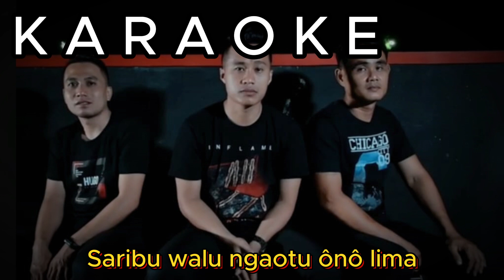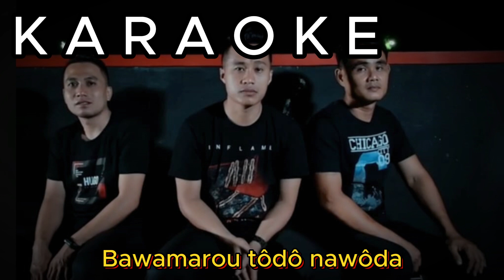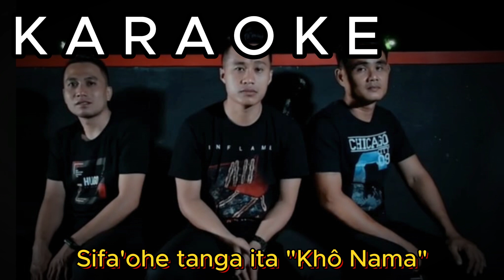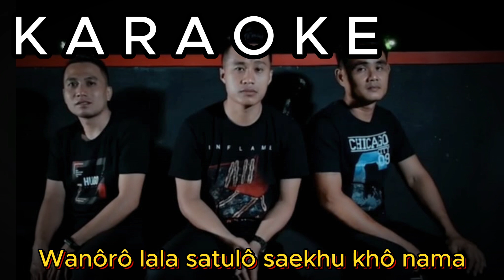KARAOKE - TURIA SOMUSO DÕDÕ | CIPT. FERIMAN HURA